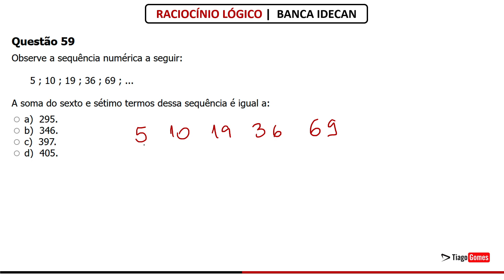QUESTÃO 59 Raciocínio Lógico Banca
✅ Raciocínio Lógico da Banca IDECAN
✅ Link para Baixar as Questões

Questão 59: IDECAN - Bib (Pref T Ananias)/Pref Tenente Ananias/2017

Observe a sequência numérica a seguir:

5 ; 10 ; 19 ; 36 ; 69 ; ...

A soma do sexto e sétimo termos dessa sequência é igual a:

a) 295.
b) 346.
c) 397.
d) 405.

Gabarito: C

😍 Acompanhe essa série de resoluções de questões da banca IDECAN

👉Aula Negações Lógicas

Parabéns pela decisão de dedicar seu tempo para um futuro melhor! Questões de Raciocínio Lógico para a banca IDECAN

Ajude o professor fazendo uma contribuição de gratidão via PIX
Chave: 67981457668